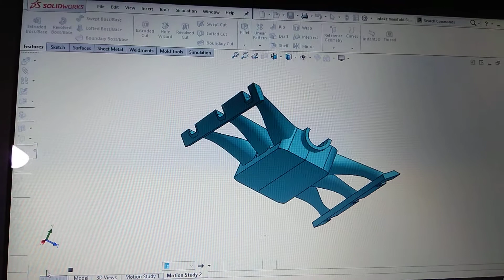19 November 2018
If u wants some detail then please type in comment box